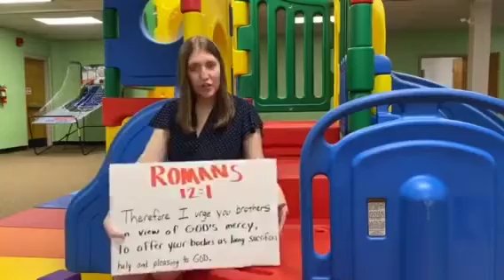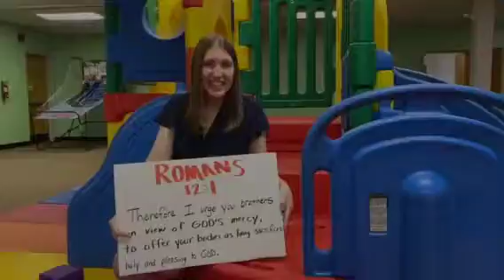Parkside Kids August 9th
Parkside Kids lesson and worship. August 9th - August 15th.